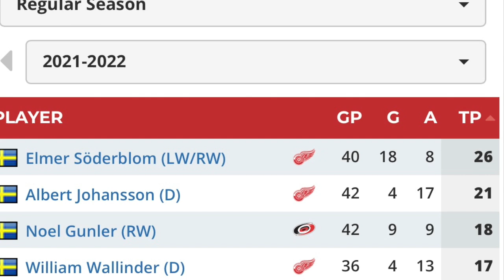Will Elmer Soderblom Be Yet Another Swedish STAR for the Red Wings?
This video talks about another Detroit Red Wings prospect, Swedish forward Elmer Soderblom. Soderblom is currently playing in the SHL with Frolunda this season and could make his North American debut next year! How good can he be? Let's find out!